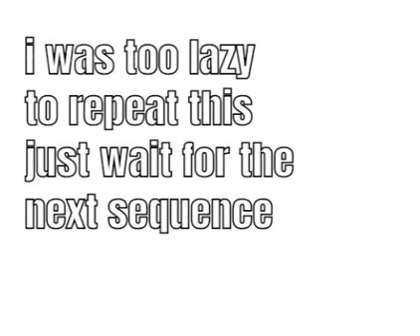whoever you are - geggy tah (john bomb thing)